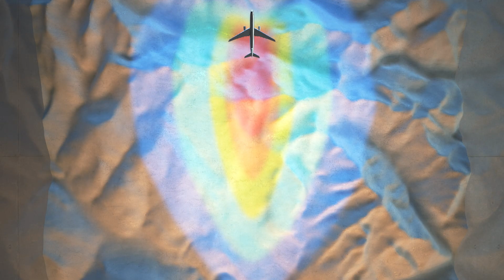Pratt & Whitney GTF™ Engine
Discover our products and services